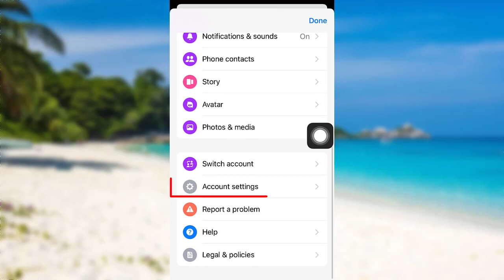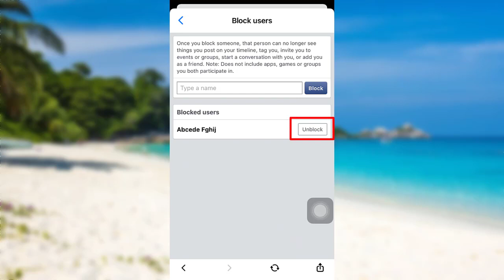How to Unblock Someone Facebook Messenger | Unblock People on Messenger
This video guides you in quick easy steps to unblock someone on Facebook Messenger.

First of all, open the app messenger
Then tap on the profile icon
Now go to account settings
After that go to the privacy section
Then tap on the blocking option
Now unblock the person as power your wish
Reconfirm your decision by tapping on unblock
Finally, you will be able to unblock that person

How to unblock someone on messenger?
What is the difference between blocking and blocking on Facebook Messenger?
How to unblock people on FB Messenger?

how to tell if blocked on messenger
if you block someone on facebook messenger
unblocking people on messenger
if someone blocks you on messenger
unblock people on facebook messenger
how to unblock messenger contact
how to get unblocked on messenger
how to unblock facebook messenger